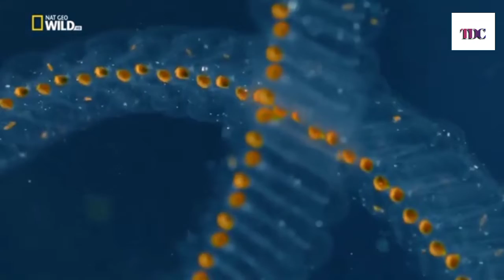The Wild Islands of Europe | Full Documentary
the wild islands of europe